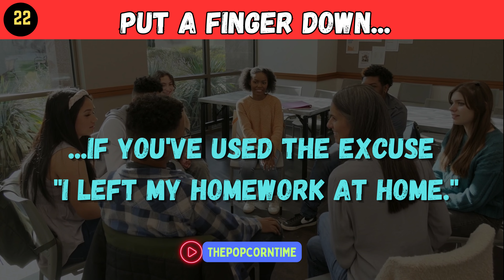Put a Finger Down | SCHOOL EDITION | TikTok Challenge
This video talks about - Put a Finger Down | SCHOOL EDITION | TikTok Challenge

Put a finger down is a popular challenge on TikTok. There are various editions for this video and in this video we are exploring the School Edition of Put a Finger Down.

If you are still in school or you have passed school long ago, this video will take you on a nostalgic journey of what all you did in school.

So what do we do in school, we make friends, we meet our crush, we (hardly) study and of course we make a lot of memories!

This video is just the snippet of what you did in your school. For example, Put a Finger Down. If you ever had a crush on your teacher.

This is just a light hearted video on the popular challenge of TikTok.

1) Like the video 👍
3) Share the video with your friends